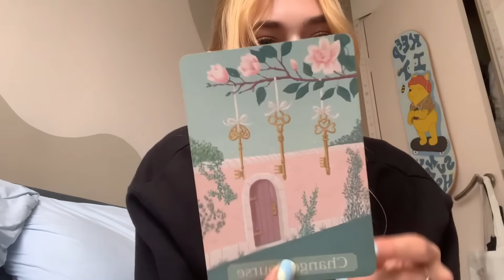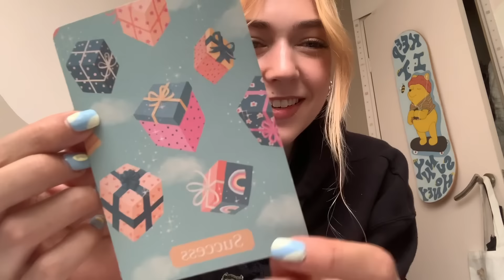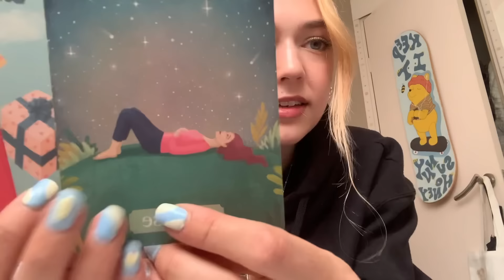STARSEED u’ve integrated ANCIENT PHILOSOPHIES🕯that are creating INTERNAL EVOLUTION & harmonisation🪘🎻